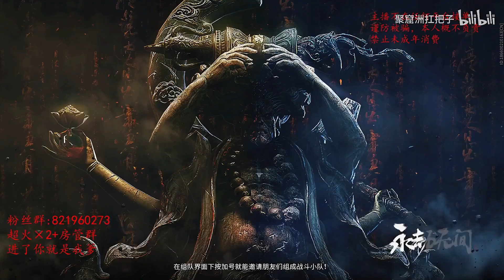【XiangXiang】KATANA + Longsword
Naraka: Bladepoint | HighLights
✦ Nếu mọi người có những video hay,thì hãy gửi cho mình vào Gmail giúp mình,để mình ra thật nhiều những video thật chất lượng nhé! TKANKS YOU SO MUCH ❤
✦ If everyone has good videos, please send them to my Gmail to help me, so that I can make a lot of quality videos! TKANKS YOU SO MUCH ❤